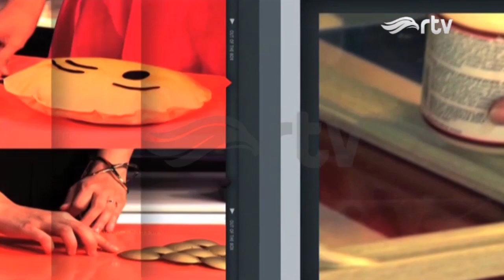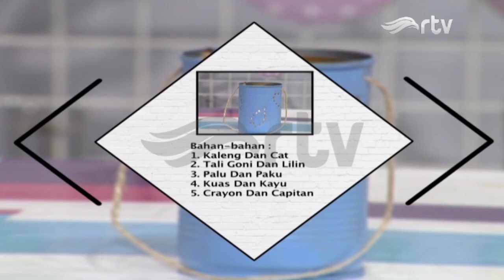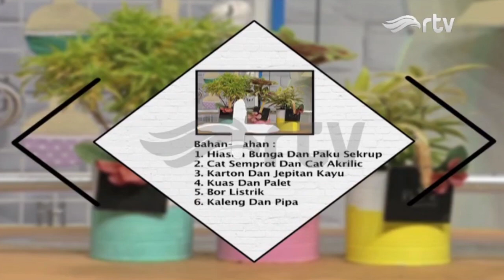Organizer Pot Tanaman - Things Out Of The Box RTV